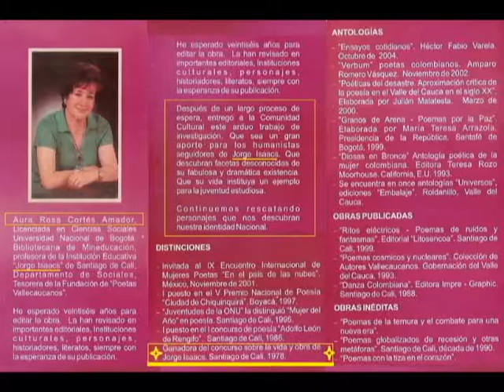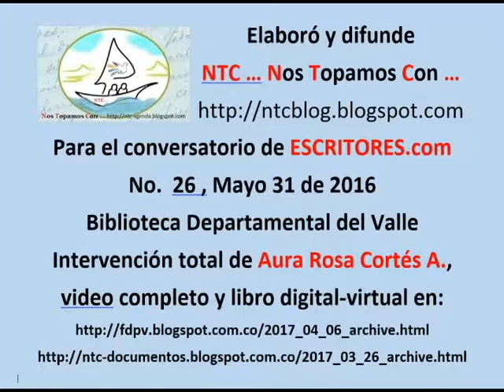FACETAS DESCONOCIDAS DE JORGE ISAACS, EL HUMANISTA POLÉMICO. Aura Rosa Cortés Amador 1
Aura Rosa Cortés Amador
FACETAS DESCONOCIDAS DE JORGE ISAACS, EL HUMANISTA POLÉMICO
VIDEO: Fragmentos de la presentación del libro por Aura Rosa Cortés Amador
Elaboró y difunde
NTC … Nos Topamos Con …
Para el conversatorio de ESCRITORES.com
No.  26 , Mayo 31 de 2016
Biblioteca Departamental del Valle
Intervención total de Aura Rosa Cortés A.,